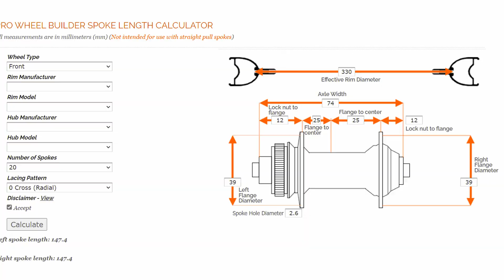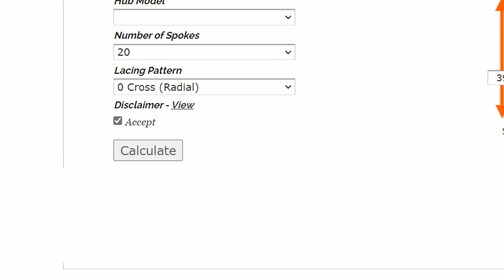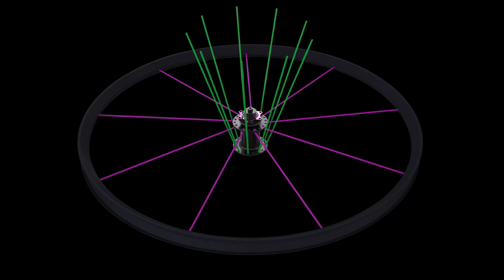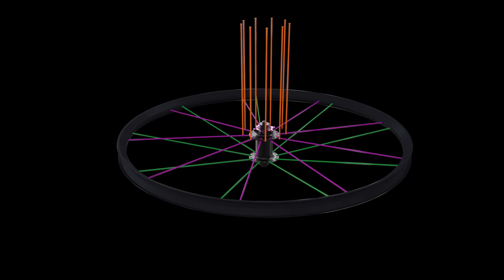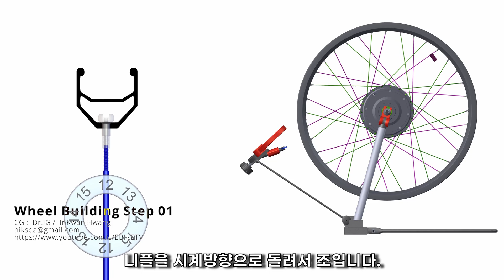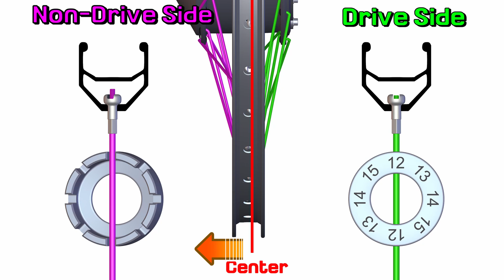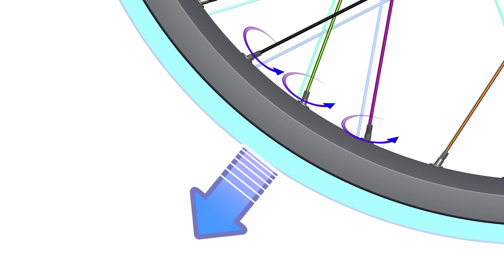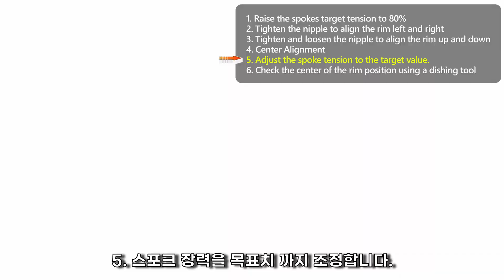브롬톤 휠 만드는 방법 16인치 349 휠 빌딩 레디얼 크로스 20홀 허브 림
Axle length 74mm
20 Hole Hub

쿠팡 미노우라 휠트루잉 스탠스 디싱 세트
AMAZON Minoura FT-1 Wheel Truing Stand
Thru axle adapter 스루 엑슬 어뎁터
Aliexpress 알리 익스프레스 휠 트루잉 스탠드 인기 제품
휠 / 타이어 / 스포크 최신 추천 제품 모음

타이어 / 튜브 / 휠 제작 스포크 수리 / 허브 자전거 & 프레임 / 모터 / 포크 & 리어샥
구동계 / 핸들바 / 스템 / 스탠드 / 머드가드 / 악세사리

전기 자전거 / 미니벨로 변속기 관련 제품 수리 업그레이드